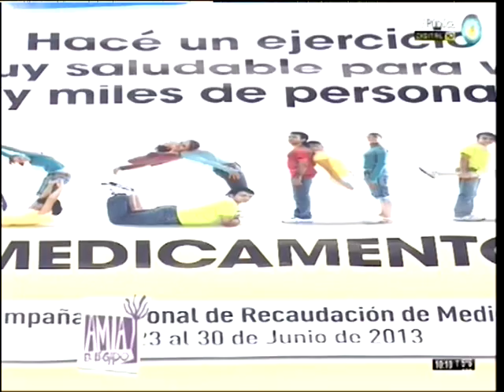AMIA TV 23/06/2013 - Parte 1